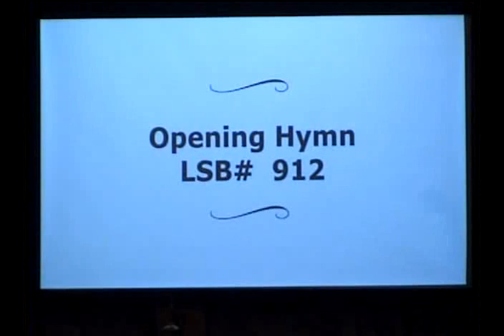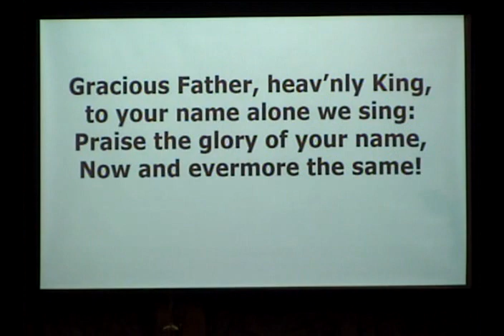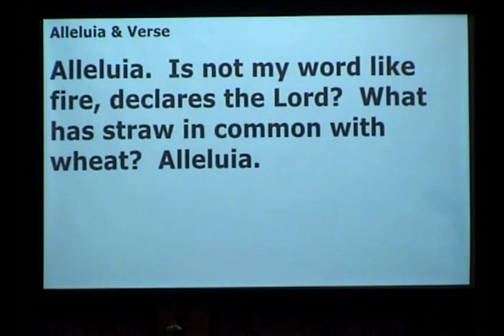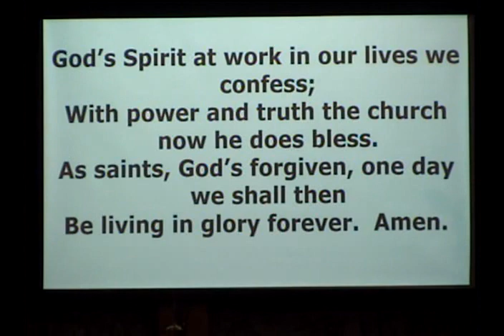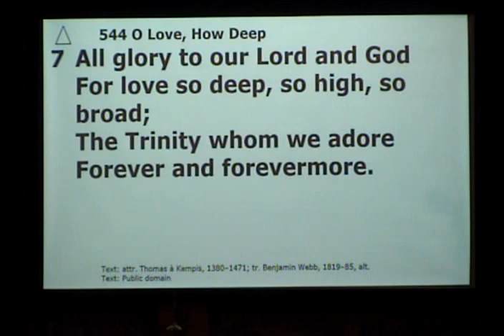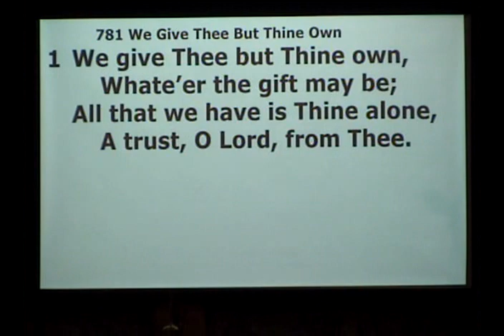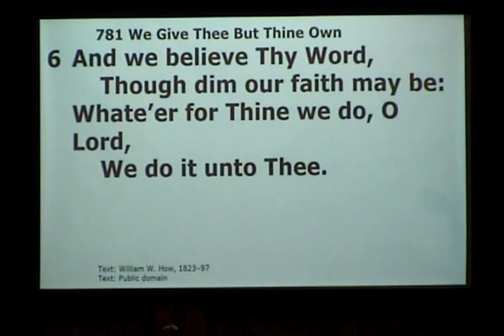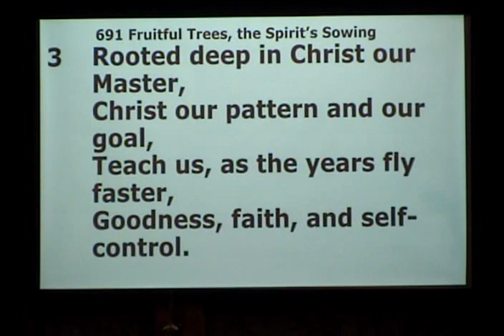Service Video 10-8-23